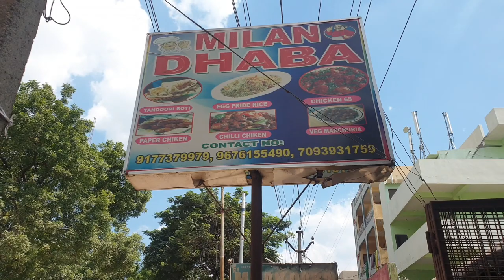MILAN DHABA MEDCHAL KANDLAKOYA HYD|REVIEWIT NOW KUSHI SE KHAVO V2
Reviewitnow by
Ajay Kumar Dumpala

ILL BE POSTING EVERY ALTERNATE DAY.

AKHIL...

DONT USE MY MUSIC
MILAN DHABA,HYD_MEDCHAL(KANDLAKOYA)
PRICE 300 FOR 2PPL...
OKAY BYE